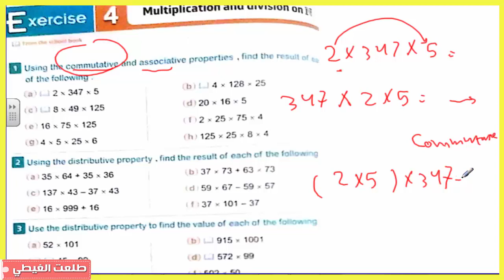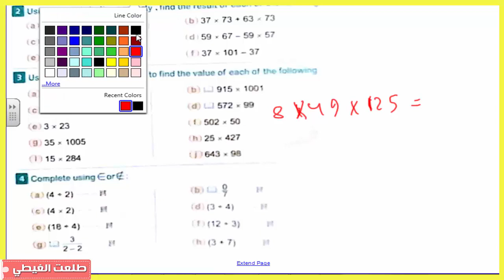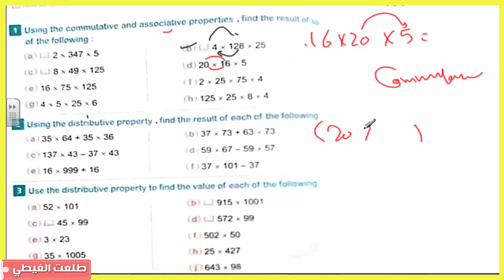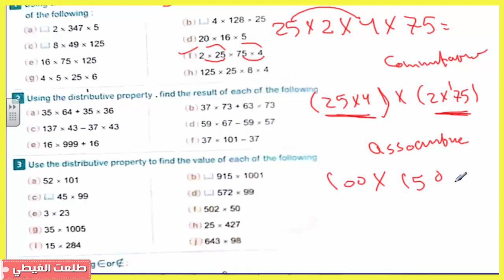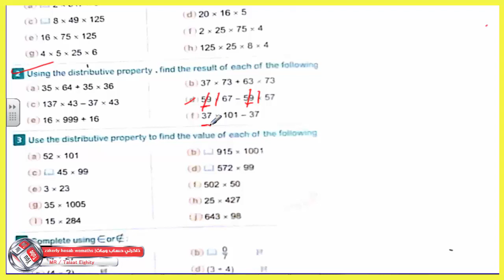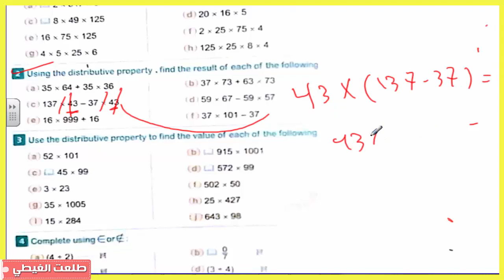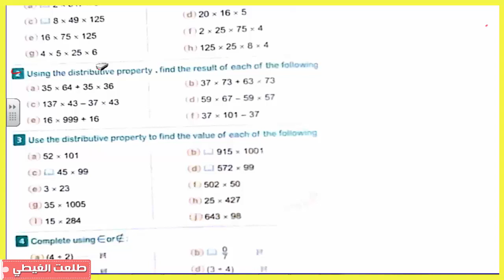Maths | grade 5 | 2nd term | lesson (8) |Multiplication , Division on N | سهل جدااااا#كتاب المعاصر#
Maths | grade 5 | 2nd term | lesson (8) |Multiplication , Division on N | الشرح سهل  جدااااا + الشرح من كتاب  المعاصر

الرابط المثبت لروابط جمنيع الشروحات